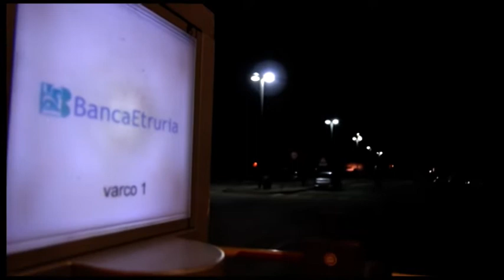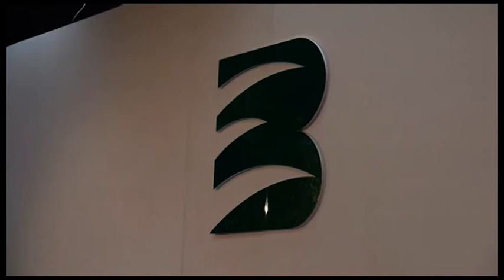Ex Banca Etruria, indagati i commissari per abuso d'ufficio